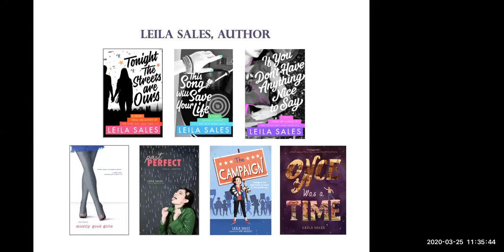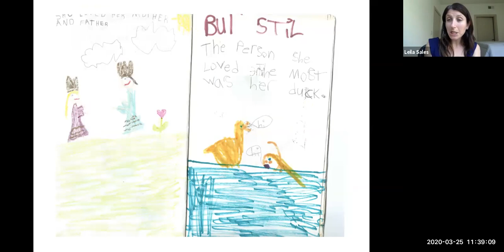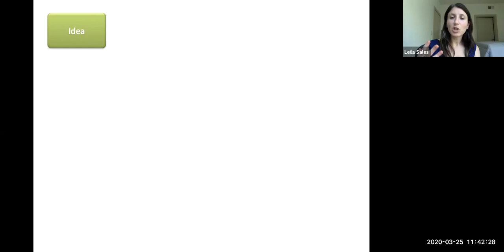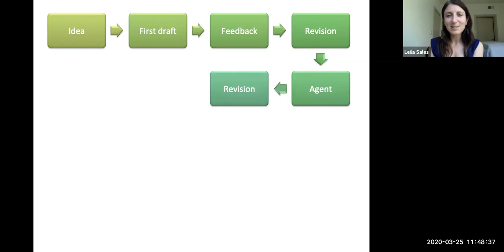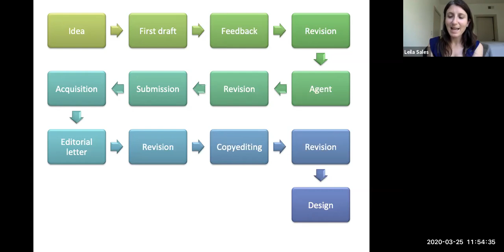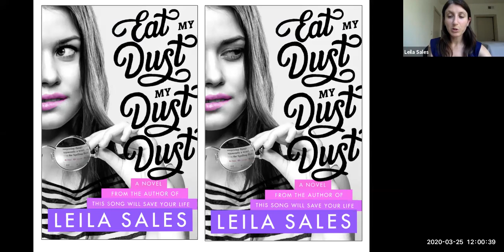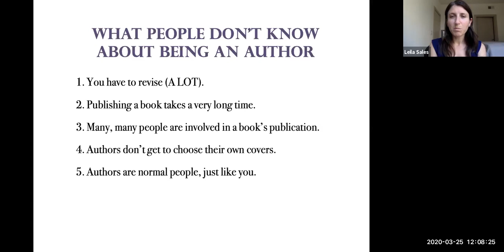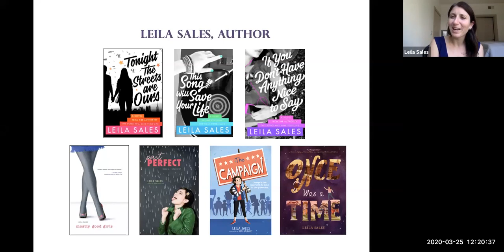Project WISE - "How a Book Gets Made" with Leila Sales - High School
"How a Book Gets Made"
Author and editor Leila Sales walks you through the process of publishing a book, from the author’s original idea, through the editorial process, the creation of the title and cover, to the finished product that readers hold in their hands. Along the way, she draws attention to the wide variety of careers available in the book world, and how collaborative the publishing process is.

Leila Sales is the author of seven young adult and middle grade novels, including THIS SONG WILL SAVE YOUR LIFE, ONCE WAS A TIME, and the forthcoming political comedy THE CAMPAIGN (Abrams, 8/25/20). She spent more than a decade at Penguin Random House, where she edited bestselling and award-winning fiction and nonfiction for children of all ages. She grew up in Boston, graduated from the University of Chicago, and now lives in Austin and travels all over the country and world to talk about writing and publishing.

About Project WISE:
The Writers’ League strives to foster literary appreciation in children by bringing established writers into public schools. This effort, known as Project WISE (Writers in Schools for Enrichment), is offered at no cost to participating schools and students. Since its beginning over a decade ago, this program has impacted more than 50,000 students and continues to add to that impressive number every year.
Through Project WISE, Pre-K through 12th grade public school students can establish and expand their appreciation of the literary arts by learning about the creative process directly from writing professionals. Authors, poets, storytellers, and other accomplished writers share their unique experiences while leading presentations that focus on the writing process, the elements of fiction and other written work, how to research and organize information, finding ideas and drawing material from one’s own life, developing one’s unique writing “voice,” and other educational topics. Instruction adheres to the Texas Essential Knowledge and Skills in the areas of Reading and English/Language Arts and often augments the curriculum in progress.

This program is aimed at students in High School.

Support Indie bookstores! This link supports BookPeople, but if you have a local Indie, think about calling them and ordering from them: